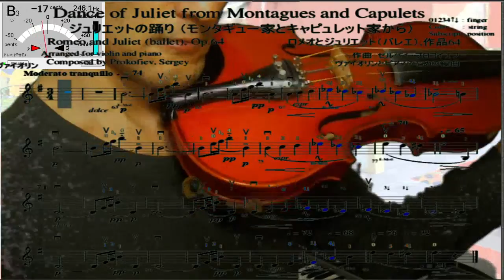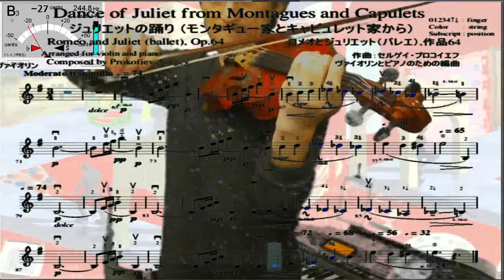Violin practice 97th, "Dance of Juliet" from Montagues and Capulets, Romeo and Juliet by Prokofiev